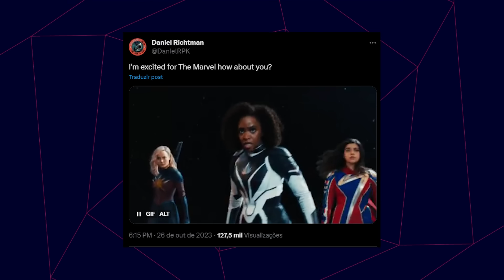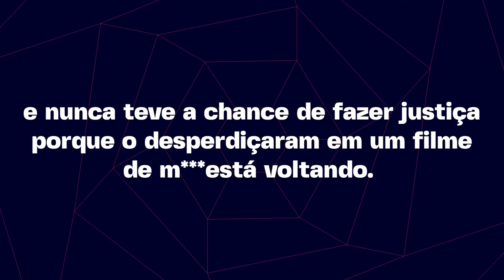SUA CABEÇA VAI EXPLODIR: ELE PODE APARECER NO PÓS-CRÉDITOS DE THE MARVELS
Pessoal, primeiramente, obrigado por chegarmos até aqui! Preciso da sua ajuda nessa reta final, votem ai nas categorias que faltam, confio no poder da comunidade nerd, você são feras!

Um passarinho me falou que sua cabeça vai explodir com o pós-créditos de The Marvels. Um passarinho não, uma revoada. Diversos informantes diferentes soltaram pistas dessa cena, a galera juntou tudo e já dá para saber do que se trata. Quer um spoiler? Falta muito pouco para a estreia do filme. Se esse rumor quente se concretizar, é spoiler fortíssimo. É de cair o queixo, de fazer os fãs pirarem. Você foi avisado. Se prepara.

AC Alphaville
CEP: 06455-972